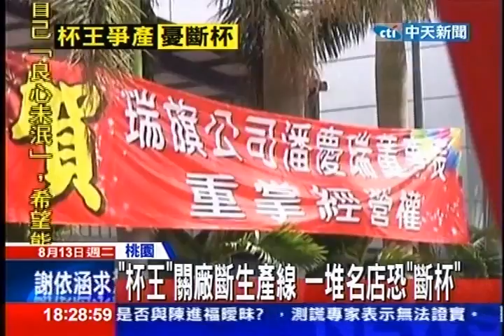中天新聞》「杯王」關廠斷生產線 一堆名店恐「斷杯」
中天新聞》有「亞洲塑膠杯大王」之稱的潘慶瑞擁有40億身家，兩年前與妻子陳麗杏鬧翻爆發經營權糾紛，昨天潘慶瑞「突襲」接管工廠，甚至無預警關廠，2百多名員工被困在門外讓每天生產14萬個杯子的生產線全部停擺，再不復工下游店家恐怕面臨斷杯的危機。